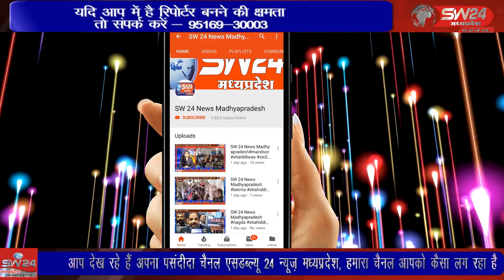SW 24 News Madhyapradesh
bhopal विजयादशमी के अवसर पर पुलिस लाईन नेहरू नगर में शस्त्रपूजन किया गया जिसमें डीआईजी इरशाद वली पारंपरिक पगड़ी और परिधान पहनकर कार्यक्रम में शामिल हुए भोपाल से ताहीर खान की रिर्पोट please like share and subscribe my channel